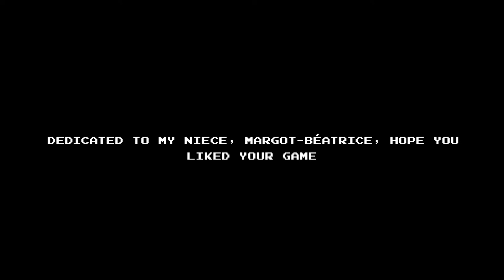Margot-Béatrice Adventure let's play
A short game inspired by celeste and super mario. I created it for my the fifth birthday of my niece Margot-Béatrice. It focus on simplicity and has been made for a fifth year old playing his first platformer ever. The game is localize in french and english